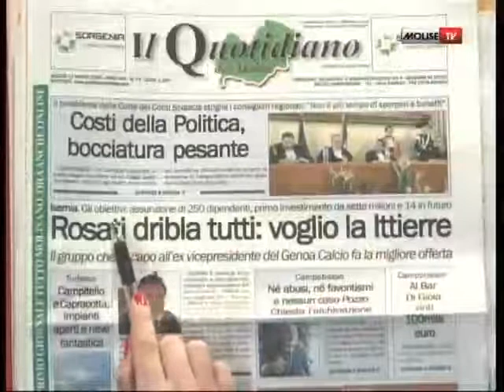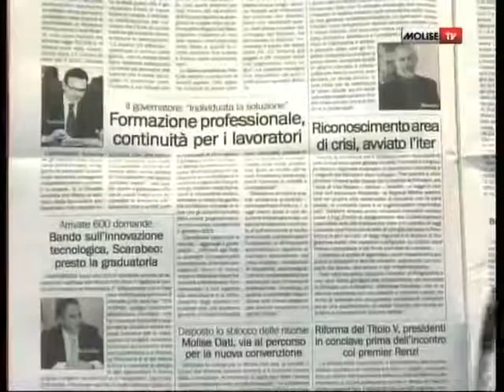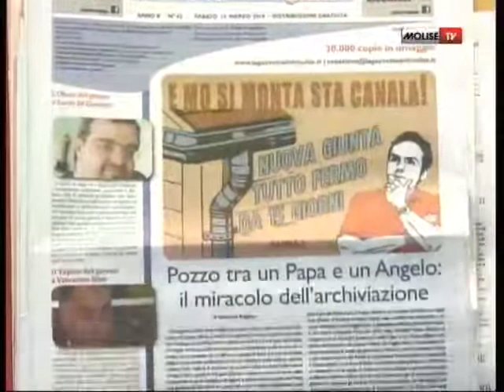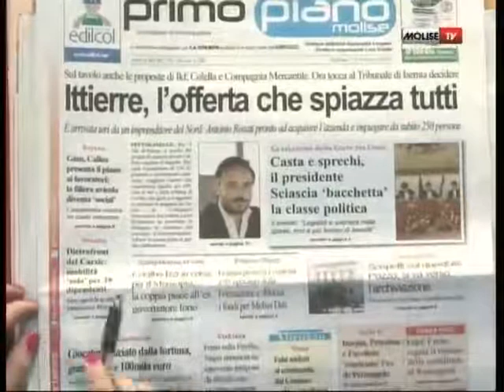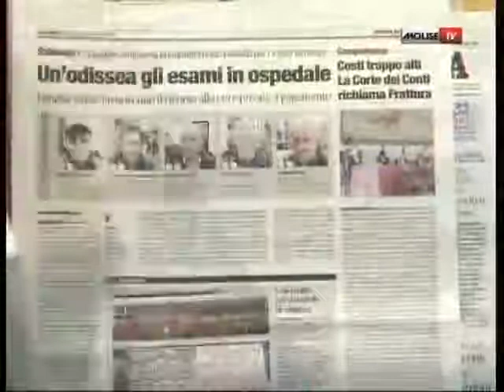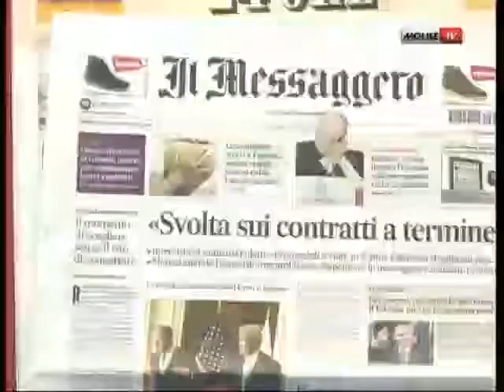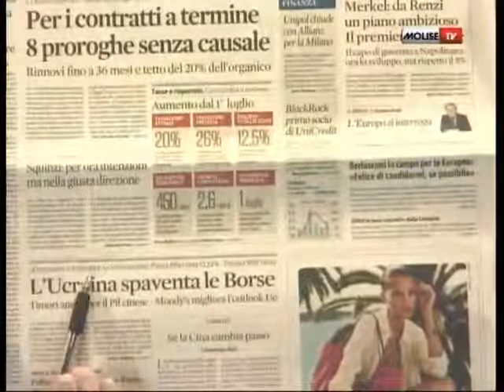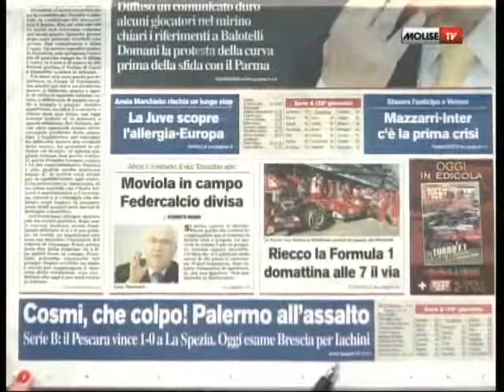Rassegna Stampa 15 03 2014